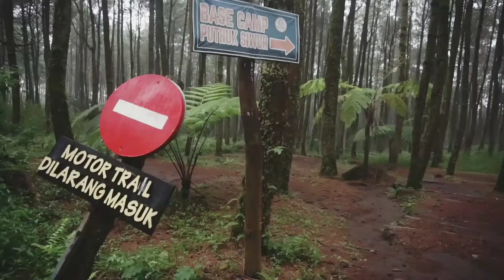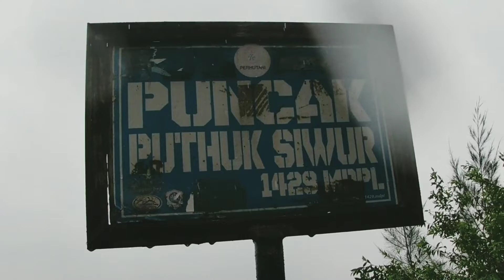PENDAKIAN PUTHUK SIWUR - PACET, MOJOKERTO, JAWA TIMUR